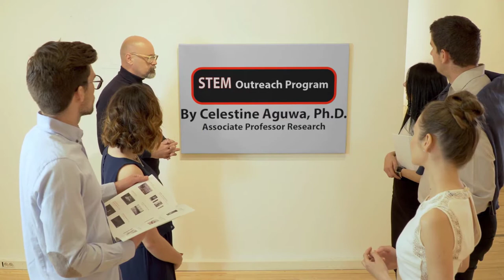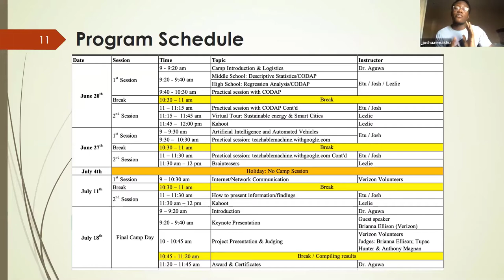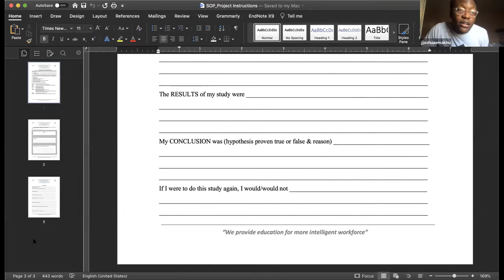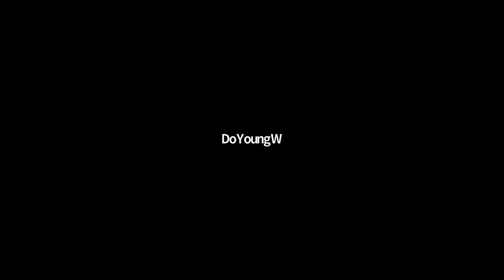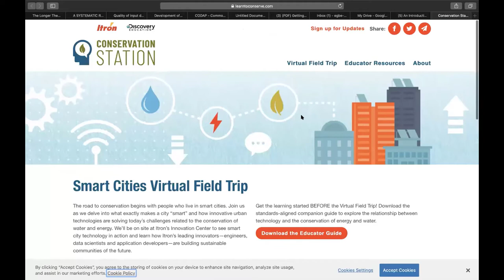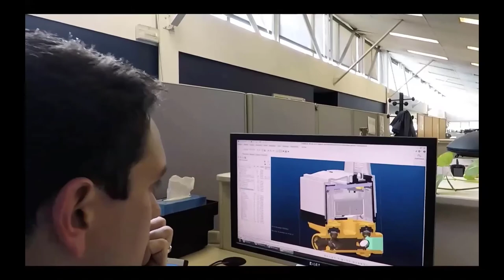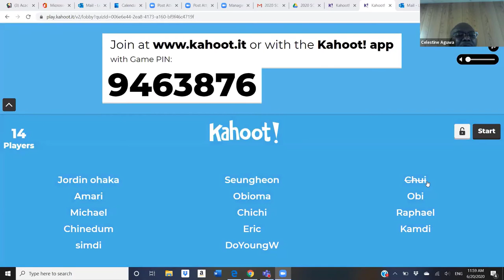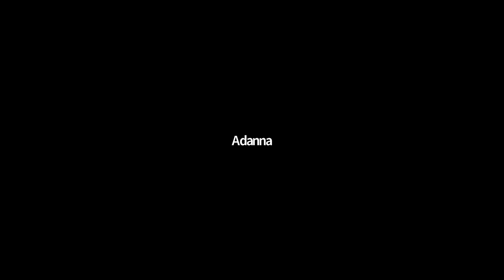STEM Outreach Program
STEM Outreach Program presented by Celestine Aguwa, Ph.D.